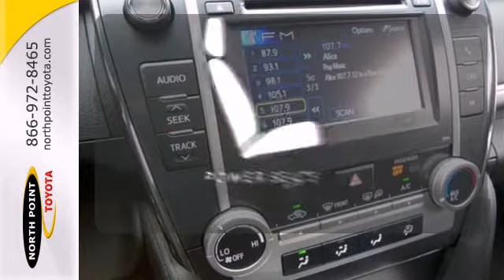2014 Toyota Camry North Little Rock AR Sherwood, AR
Year: 2014
Make: Toyota
Model: Camry
Trim: 6 Speed Shiftable Automatic
Engine: 4 Cylinder
Transmission: 6 Speed Shiftable Automatic
Color: Silver
Interior: Black
Stock #: EU323369
At North Point Cars, it is our mission to take your car buying experience to a NEW level. Combined, our Management team has over 100 years of experience in the automotive industry. We feel our expertise lies in our open and honest approach to doing business, our professional communication with the customer, and most of all our commitment to excellence.

North Point Toyota is a North Little Rock Toyota Dealer, specializing in new Toyota cars, Toyota hybrids and Toyota SUVs for the Little Rock AR area. For years, North Point Toyota has been the Toyota auto dealership of choice, serving surrounding communities such as Maumelle, Cabot and Jacksonville.

As your leading Little Rock Toyota dealer North Point Toyota has access to a large inventory of new and used Toyota vehicles. At North Point Toyota, our sales representatives can help you to buy your next car, hybrid or sports utility vehicle through careful research and attention to detail. Above all, it is our goal to make the car buying experience easy for you find the new Toyota automobile that is right for you.

4336 Landers Rd

Address:
4336 Landers Rd
North Little Rock AR Sherwood, AR 72117